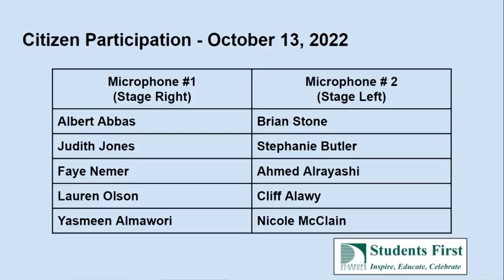Public Comment Against Inappropriate Books - Stephanie Butler - Dearborn School Board (10-13-2022)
in Dearborn, MI.